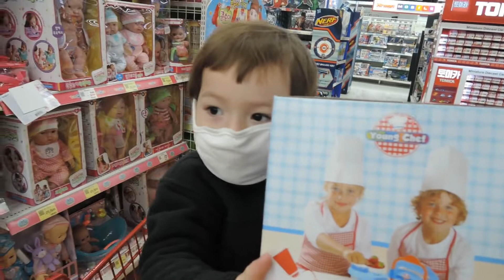국제커플 / Mommy and son date /SUB / Life in Korea /AMWF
Today we had a 'mommy and son date' for Evan's 3rd birthday. We enjoyed the good spring weather with several fun activities. It was a lot of fun to just be able to focus on him all day. I hope you enjoy watching!

Hello from Korea! We are an international couple living in Korea. Our children are bilingual. Follow us as we explore life in Korea and life with kids.